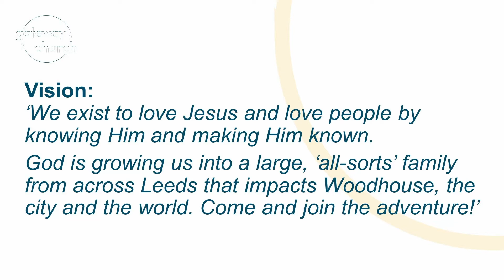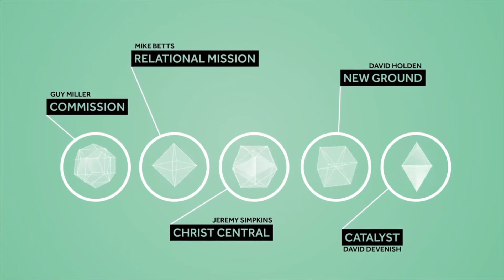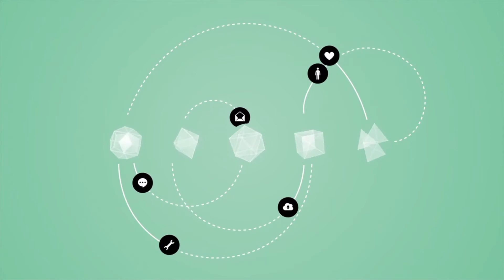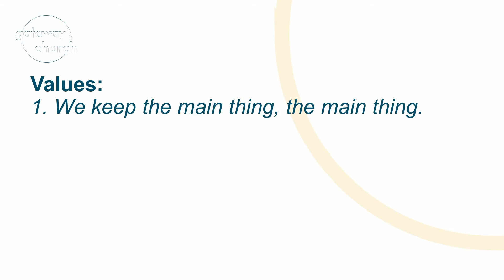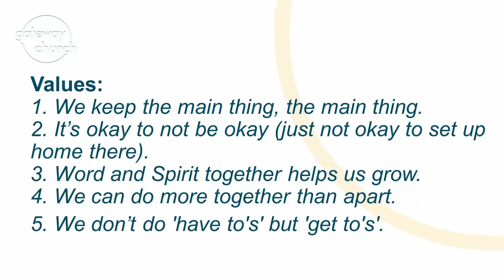Vision and Values part 2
Chris Frost share part 2 of our 'Vision and Values' course, for those wanting to become part of the family.  Make sure you've watched part 1 first and request a 'vision and values' booklet from the church office or by e-mailing